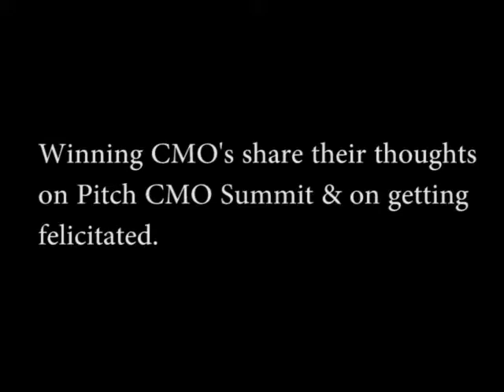Top CMOs honoured at Pitch CMO Summit 2016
Some of India's top CMOs were felicitated at the recently held PITCH CMO Summit in Mumbai. We caught up with Amit Syngle, President (Sales, Marketing and Technology) at Asian Paints and Pavan Singh, National Marketing Head and Deputy General Manager (Marketing) at Amul; two of the awardees.